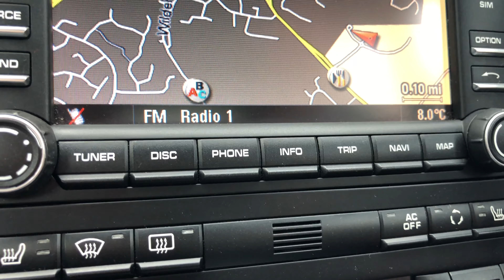Porsche 60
Porsche Carrera at Prestige Cars.

Based on Botley Road, Hedge End, Southampton.